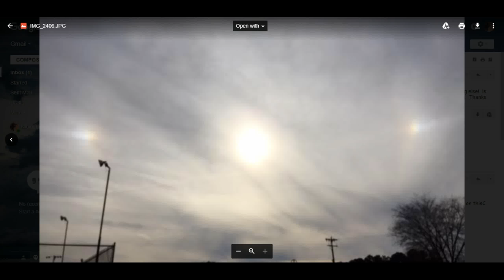Sun REflection with blue kachina above Nibiru is here / getting very close these days